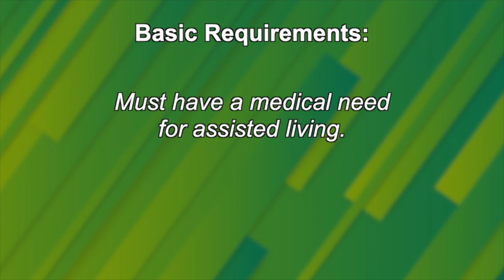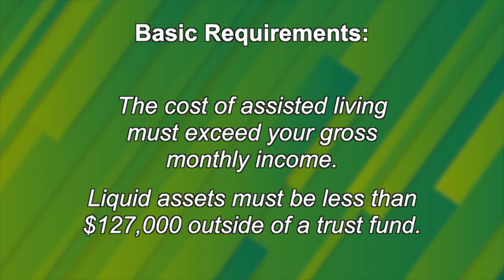"Caring About Seniors" WJXX 6.27.22